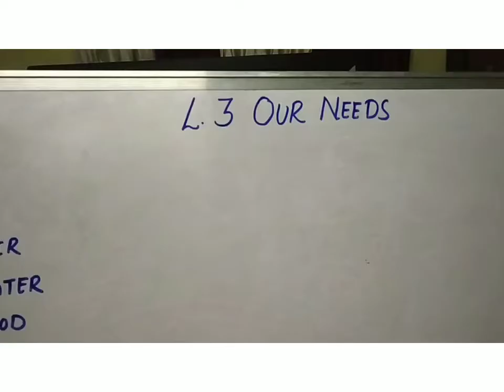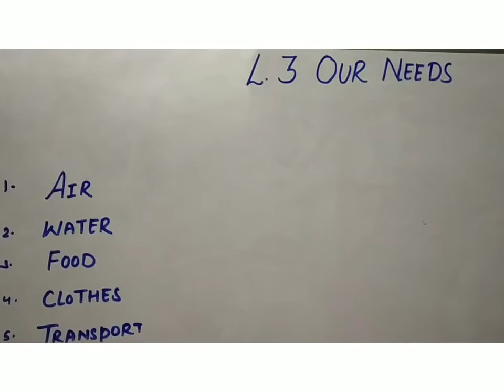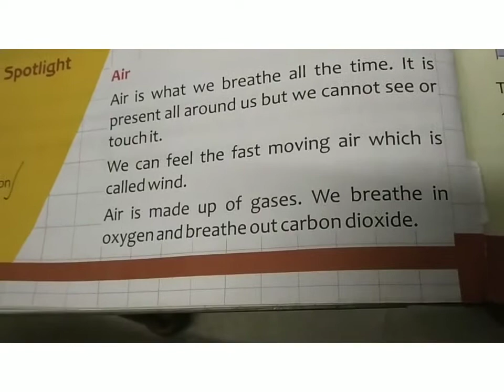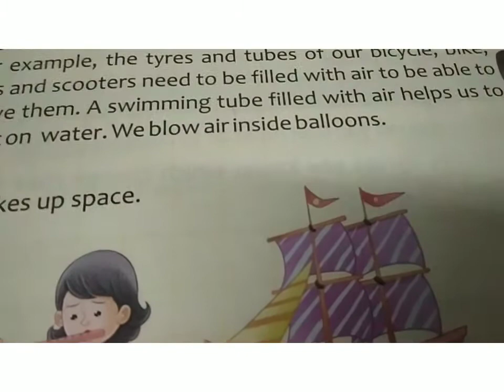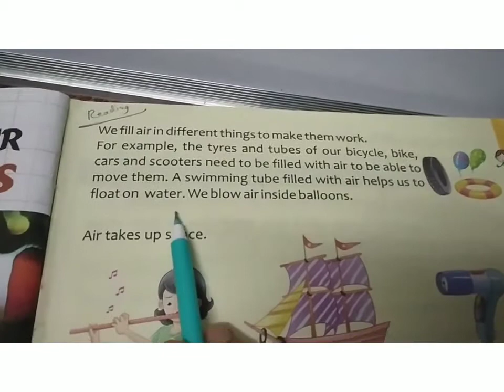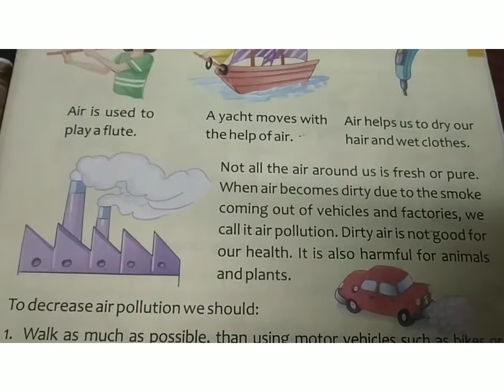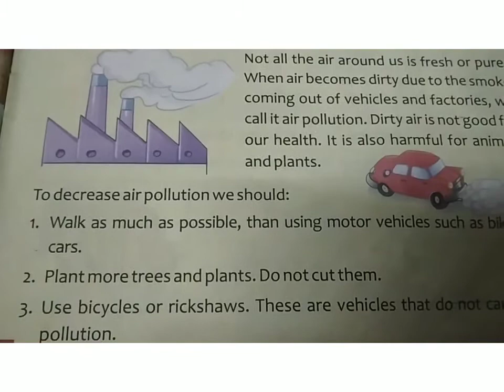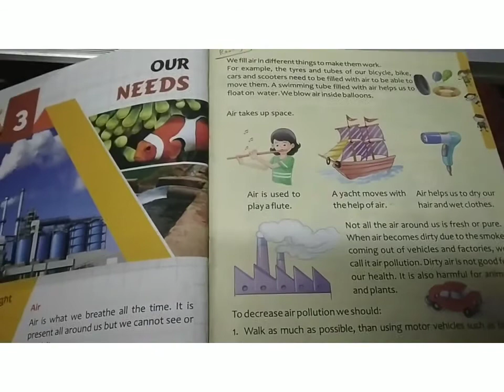Evs lesson 3- Our Needs